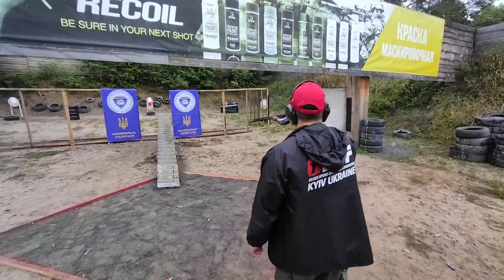Ukraine Shotgun Championship 2021 - Stage 1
20/36 in class.
Stage Time: 29.62
Hit Factor: 2.8697
Stage Pts: 57.3937 / 85.0000

Stage %: 67.52